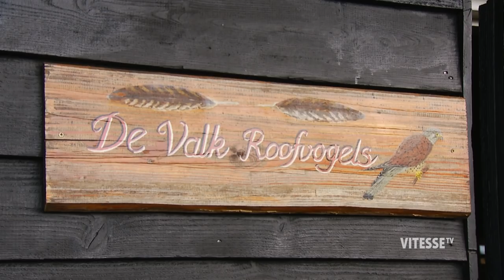Milot Rashica op bezoek bij Hertog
Sinds Milot Rashica in Arnhem voetbalt is hij fan van onze clubmascotte Hertog. De rappe buitenspeler wilde graag eens bij hem op bezoek gaan in Lunteren. Gerard en Bettine van den Brink, de verzorgers van Hertog, nodigden Milot en zijn vriendin daarom uit.